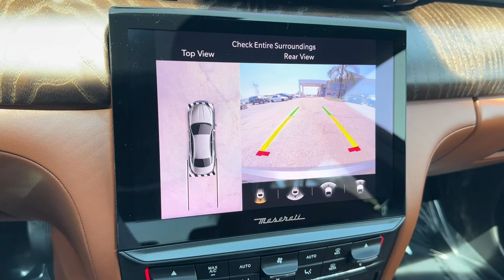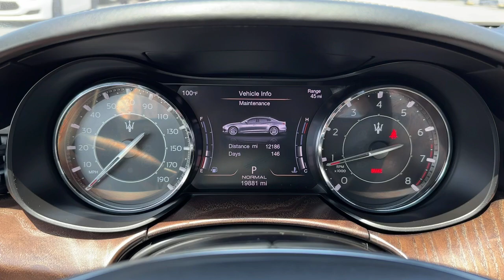2021 Maserati Quattroporte Norco, Corona, Riverside, San Bernardino, Ontario, CA PPM8156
Grigio Metallic Used 2021 Maserati Quattroporte S available in Norco, California at

** COMING SOON ** This vehicle is currently undergoing the reconditioning process and will be available to purchase shortly.** NON SMOKER ** ** FRESHLY DETAILED ** ** BACK UP CAMERA ** ** BLUETOOTH WIRELESS / HANDS FREE ** ** PUSH BUTTON IGNITION ** ** KEYLESS ENTRY ** ** ONE OWNER CARFAX **.Clean CARFAX.CARFAX One-Owner.To see more quality vehicles like this one right here just or dial . All prices subject to government fees and taxes any finance charges $85 dealer doc fee and any emission testing charge. Sale prices do not include dealer installed accessories which can be purchased for an additional cost. If shipping is required dealership must facilitate no exceptions. This vehicle MAY have the following features. Please inspect vehicle BEFORE purchasing to ensure feature accuracy. 10 Speakers 4-Wheel Disc Brakes ABS brakes Adaptive suspension Air Conditioning Alloy wheels AM/FM radio: SiriusXM Anti-whiplash front head restraints Apple CarPlay/Android Auto Auto High-beam Headlights Auto tilt-away steering wheel Auto-dimming door mirrors Auto-dimming Rear-View mirror Automatic temperature control Brake assist Bumpers: body-color Delay-off headlights Door auto-latch Driver door bin Driver vanity mirror Dual front impact airbags Dual front side impact airbags Electronic Stability Control Emergency communication system: Maserati Connect Extended Leather Seat Upholstery Exterior Parking Camera Rear Four wheel independent suspension Front anti-roll bar Front Bucket Seats Front Center Armrest Front dual zone A/C Front reading lights Garage door transmitter Genuine wood console insert Genuine wood dashboard insert harman/kardon Speakers Heated door mirrors Heated Front Bucket Seats Heated front seats Heated steering wheel Illuminated entry Knee airbag Leather Shift Knob Leather steering wheel Low tire pressure warning Memory seat Navigation System Occupant sensing airbag Outside temperature display Overhead airbag Overhead console Passenger door bin Passenger vanity mirror Power door mirrors Power driver seat Power moonroof Power passenger seat Power steering Power windows Radio data system Radio: AM/FM w/Maserati Touch Control Plus & Nav Rain sensing wipers Rear anti-roll bar Rear fog lights Rear reading lights Rear seat center armrest Rear Window Blind Rear window defroster Remote keyless entry Security system Speed control Speed-sensing steering Speed-Sensitive Wipers Split folding rear seat Steering wheel memory Steering wheel mounted audio controls Tachometer Telescoping steering wheel Tilt steering wheel Traction control Trip computer Turn signal indicator mirrors Variably intermittent wipers Voltmeter and Wheels: 19 Silver PoseidonE.
Wheels: 19 Silver Poseidone,Heated Front Bucket Seats,Extended Leather Seat Upholstery,Radio: AM/FM w/Maserati Touch Control Plus & Nav,4-Wheel Disc Brakes,Air Conditioning,Electronic Stability Control,Front Bucket Seats,Front Center Armrest,Leather Shift Knob,Navigation System,Tachometer,Voltmeter,ABS brakes,Adaptive suspension,Alloy wheels,Anti-whiplash front head restraints,Auto tilt-away steering wheel,Auto-dimming door mirrors,Automatic temperature control,Brake assist,Bumpers: body-color,Delay-off headlights,Door auto-latch,Driver door bin,Driver vanity mirror,Dual front impact airbags,Dual front side impact airbags,Four wheel independent suspension,Front anti-roll bar,Front dual zone A/C,Front reading lights,Garage door transmitter,Genuine wood console insert,Genuine wood dashboard insert,Heated door mirrors,Heated front seats,Heated steering wheel,Illuminated entry,Knee airbag,Leather steering wheel,Low tire pressure warning,Memory seat,Occupant sensing airbag,Outside temperature display,Overhead airbag,Overhead console,Passenger door bin,Passenger vanity mirror,Power door mirrors,Power driver seat,Power moonroof,Power passenger seat,Power steering,Power windows,Radio data system,Rain sensing wipers,Rear anti-roll bar,Rear fog lights,Rear reading lights,Rear seat center armrest,Rear window defroster,Remote keyless entry,Security system,Speed control,Speed-sensing steering,Split folding rear seat,Steering wheel memory,Steering wheel mounted audio controls,Telescoping steering w